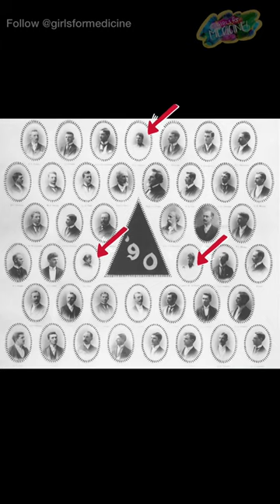1st black woman to become a dentist! 🦷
MedGirl Squad in History #4:
For Black History Month, we’re promoting amazing black women in the history of medicine. Today, we’re highlighting: Dr. Ida Gray Nelson Rollins, the first black woman to become a dentist in the U.S. 👩🏾‍⚕️🩺 MedGirl Squad, STAY ROOTED ✊🏽✊🏾✊🏿 Follow @girlsformedicine
𝐑𝐞𝐩𝐫𝐞𝐬𝐞𝐧𝐭𝐚𝐭𝐢𝐨𝐧𝐌𝐚𝐭𝐭𝐞𝐫𝐬 𝐢𝐧 𝐡𝐞𝐚𝐥𝐭𝐡𝐜𝐚𝐫𝐞 & 𝐜𝐡𝐢𝐥𝐝𝐫𝐞𝐧’𝐬 𝐛𝐨𝐨𝐤𝐬. 📚🩺